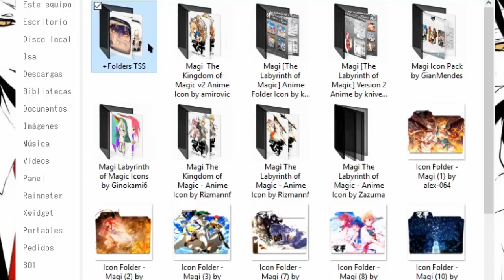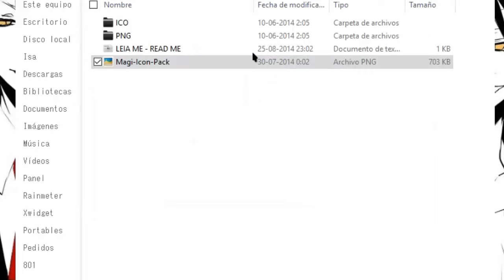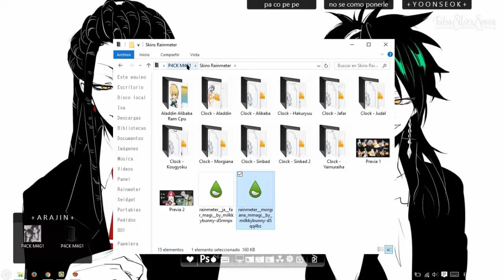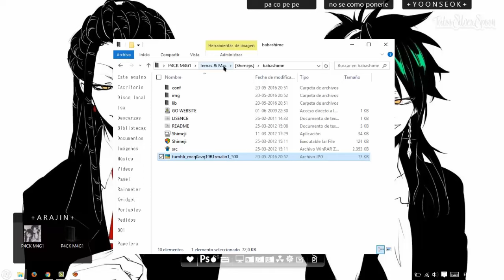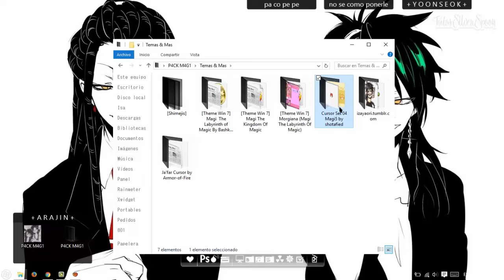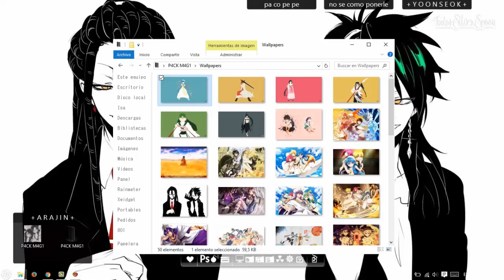◊ • Pack Magi • ◊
Pass/Contraseña: isa.silver

Pack Magi (The Labyrinth of Magic, The Kingdom of Magic) ♥
Tal vez te interese :o!

BENDITA SHINOBU OOTAKA X CREAR ESTA VAINA
sos grosa sabelo
Como ya saben (y si no saben, vean mi video de 50 cosas sobre mí) yo adoro Magi. Es el único manga shounen que leo xD, solo leo yaoi.
Es que, no puedo leer manga, me aburre muchísimo
Incluso mi profesor de física -que es un otaco [MUY UKE X CIERTO] ajsd- me recomendaba el manga de Haikyuu pero es que ARGHHHHH odio leer plox
PERO MAGI ES OTRA COSAAAAAAAAA
adoro a Jafar, mijito rico que no te haría papurri(?
bueno bueno ya, estoy escribiendo pura basura
cuíiiiiiiidense mucho, los quiero :corazón blanco/negro según su preferencia:
PD: pq los días son tan cortos? XQXQXQXQ
siento q me desperté hace tres horas y ya son las 10???WAT
Si tienes alguna duda de algo básico como cómo descargar los packs,

cómo extraerlos o programas como rainmeter/xwidget, visita mi blog en

el que aclaro este tipo de dudas!

Si tu pregunta no está ahí, porfavor coméntala para poder ayudarte

°˖✧◝(⁰▿⁰)◜✧˖°.
☃ ★✌ T U T O S • S I L V E R • S P O O N ✌ ★☃